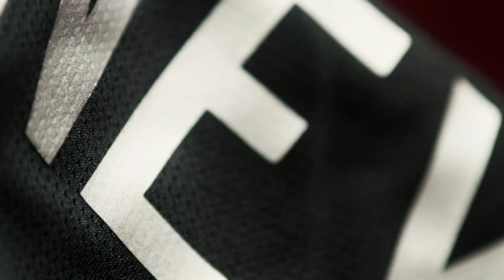DC United | Player Reveal 2018